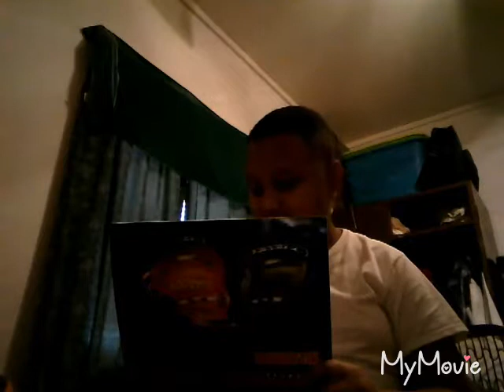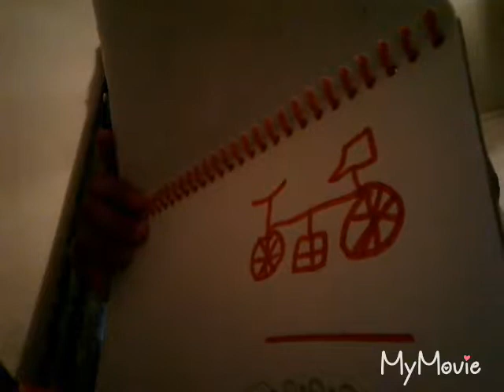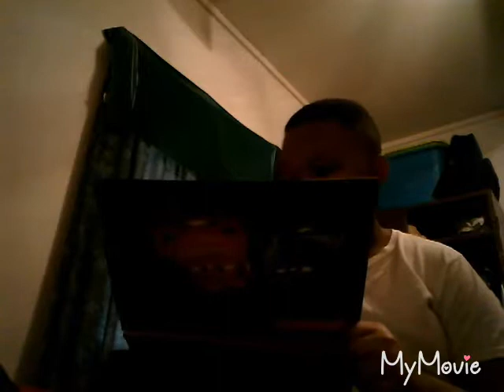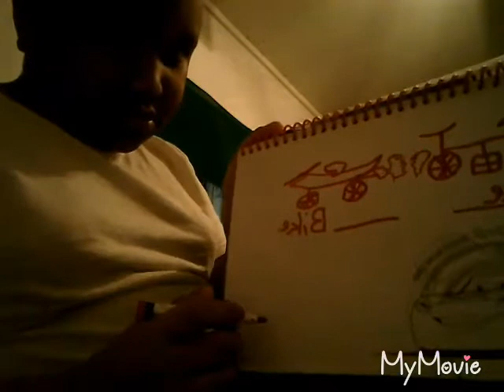You Name It Challenge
Shout out to my couzo Caland Rice and I say mralex08 wrong and it is sound like this mr-alex-08